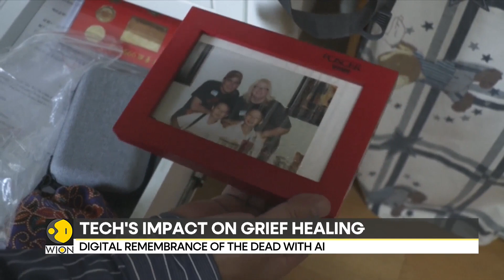Tech's impact on grief healing | Latest News | WION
Some Chinese firms claim to have created thousands of "digital people" from as little as 30 seconds of audiovisual material of the deceased. Experts say they can offer much-needed comfort for people devastated by the loss of loved ones.